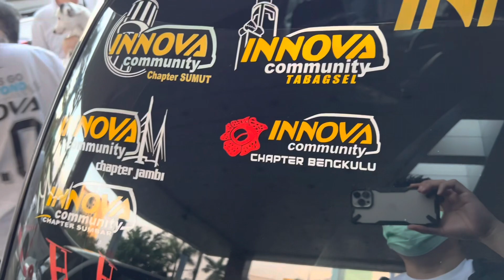Sonora Fun Rally Goes to Semarang plus Ultah IC ke 16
Late Post

Halo Motioners,

Kali ini ikut Sonora Fun Rally Goes to Semarang barengan sama ultah Innova Community yang ke 16

JALUSULISHAKO KLILONO yaaaa...